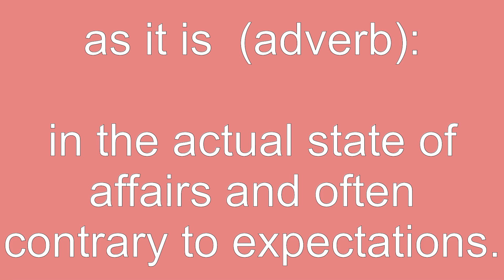As It Is Definition & Meaning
Definition of as it is in English. Meaning of as it is in English. Example of as it is. Synonyms of as it is. Spelling of as it is. How to pronounce as it is.

as it is means:
1. in the actual state of affairs and often contrary to expectations.